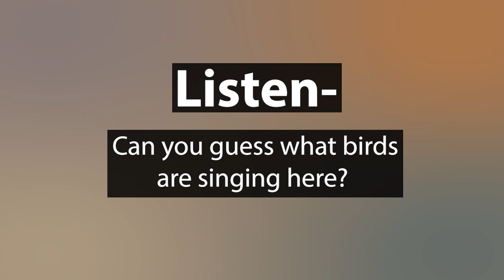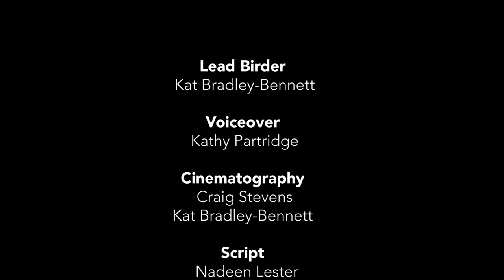Winging it - Episode 1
Ever spotted a bird and wondered 'What is that bird?" Or heard a bird call and wondered what bird is making that sound? In episode 1 of Winging It, join Kat and her friends to learn more about how you can enjoy the past-time known as birding.